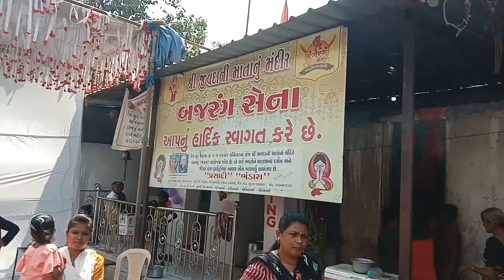Textiles.,Surat city.,Gujarat.,INDIA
🙏😷🤓❤Textiles.,Surat city.,Gujarat.,❤.,INDIA__🙏😷🤓❤Nice_a_Palace_❤🤓😷🙏😷🤓❤😎Surat_The_Famous_City❤🤓😷🙏😷🤓❤😎Surat_The_Smarat_City😎❤🤓😷🙏😷🤓❤Surat city.,Gujarat.,❤.,INDIA